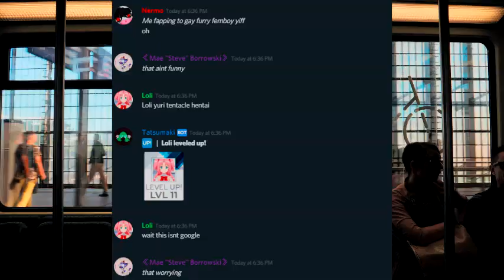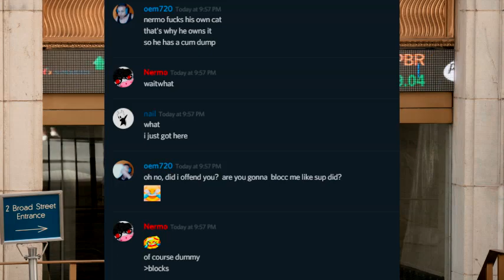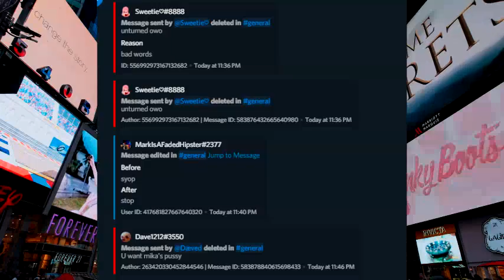Season 2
The sequel no one asked for